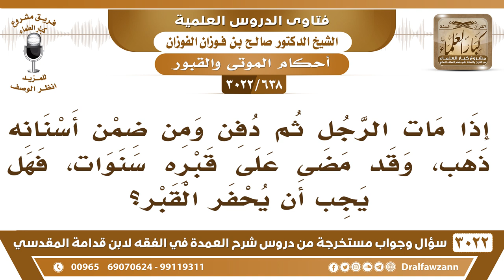[638 -3022] رجل دفن وبعض أسنانه من الذهب وقد مضى على قبره سنوات، فهل يجوز حفر القبر، وإخراج الذهب؟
-"[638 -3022] السؤال: إذا مات الرجل ثم دفن ومن ضمن أسنانه ذهب، وقد مضى على قبره سنوات، فهل يجب أن يحفر القبر؟
الجَوَابُ: لا، لكن قبل أن يغسل إذا أمكن خلع أسنان الذهب منه، لأنه مال ولا يهدر المال، وأما إذا دفن وانتهى فلا يحفر، نعم.
للاشتراك في قناة الشيخ صالح الفوزان

للاستفسار والإقتراحات والدعم
رئيس الفريق
لمشروع كبار العلماء